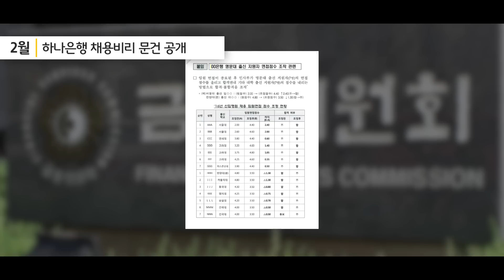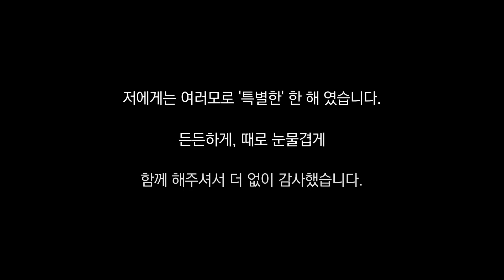든든하게, 때로 눈물겹게, 늘 함께 해주셔서 더 없이 감사했습니다.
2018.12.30